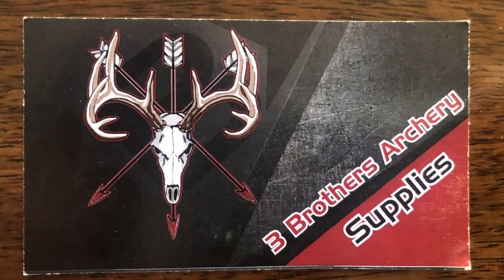EP 4 A FAMILY FUN MULE DEER HUNT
Dillon introduces his 2 young daughters to mule deer hunting in central B.C